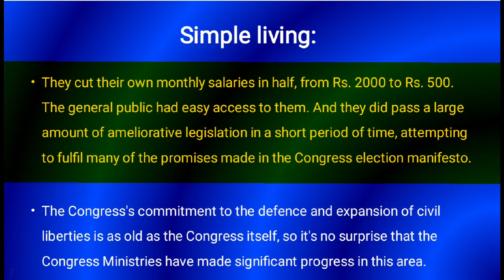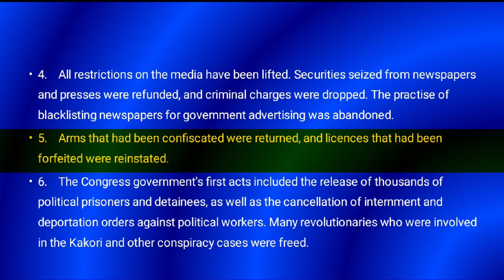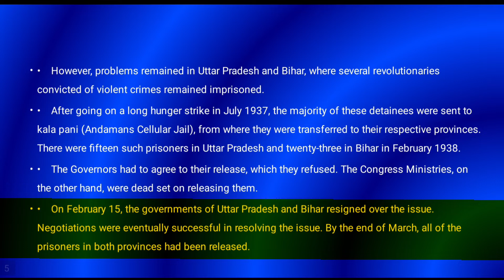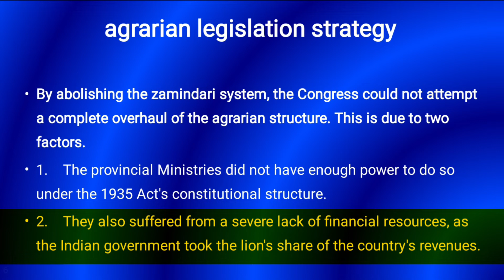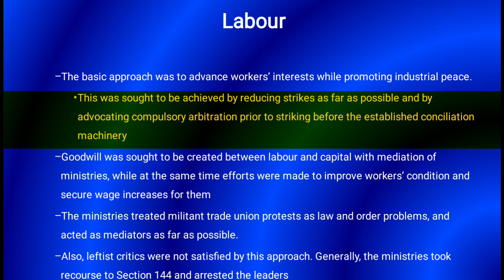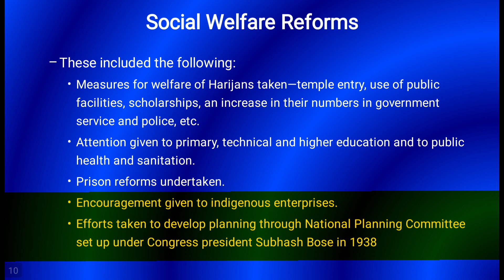1937-Congress Ministries at Work? Swaraj की झलक?